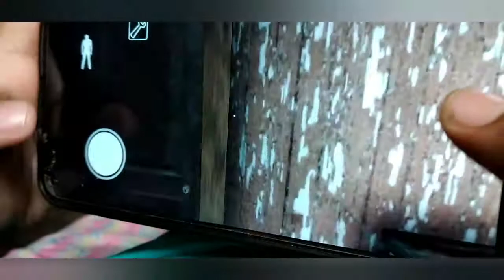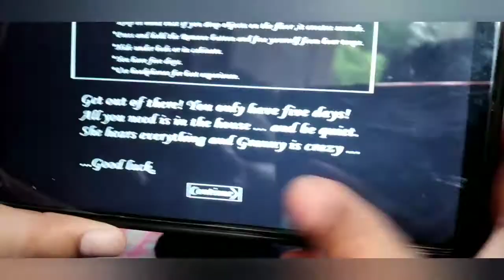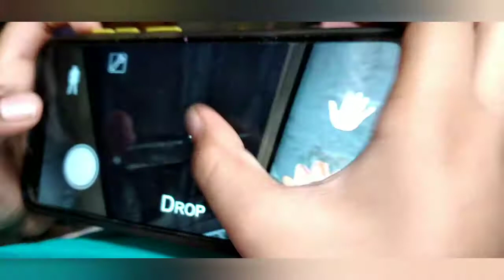WHEN MY BROTHER PLAYS GRANNY...|| FT. IND DJ GAMERZ//FUNNY GAMEPLAY//NOOB GAMEPLAY_ 10YEARS OLD BOY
my brother played granny and here is what happened...🤣🤣🤣🤣🤣🤣🤣🤣🤣🤣🤣🤣🤣🤣🤣🤣🤣🤣🤣🤣🤣🤣🤣🤣🤣🤣🤣🤣🤣🤣🤣🤣🤣🤣🤣🤣🤣🤣🤣🤣🤣🤣🤣🤣🤣🤣🤣🤣🤣🤣🤣🤣🤣🤣🤣🤣🤣🤣🤣🤣🤣🤣🤣🤣🤣🤣🤣🤣🤣🤣🤣🤣🤣🤣🤣🤣🤣🤣🤣🤣🤣🤣🤣🤣🤣🤣🤣🤣🤣🤣🤣🤣🤣🤣🤣🤣🤣🤣🤣🤣🤣🤣🤣🤣🤣🤣🤣🤣🤣🤣🤣🤣🤣🤣🤣🤣🤣🤣🤣🤣🤣🤣🤣🤣🤣🤣🤣🤣🤣🤣🤣🤣🤣🤣🤣🤣🤣🤣🤣🤣🤣🤣🤣🤣🤣🤣🤣🤣🤣🤣🤣🤣🤣🤣🤣🤣🤣🤣🤣🤣🤣🤣🤣🤣🤣🤣🤣🤣🤣🤣🤣🤣🤣🤣🤣🤣🤣🤣🤣🤣🤣🤣🤣🤣🤣🤣🤣🤣🤣🤣🤣🤣🤣🤣🤣🤣🤣🤣🤣🤣🤣🤣🤣🤣🤣🤣🤣🤣🤣🤣🤣🤣🤣🤣🤣🤣🤣🤣🤣🤣🤣🤣🤣🤣🤣🤣🤣🤣🤣🤣🤣🤣🤣🤣🤣🤣🤣🤣🤣🤣🤣🤣🤣🤣🤣🤣🤣🤣🤣🤣🤣🤣🤣🤣🤣🤣🤣🤣🤣🤣🤣🤣🤣🤣🤣🤣🤣🤣🤣🤣🤣🤣🤣🤣🤣🤣🤣🤣🤣🤣🤣🤣🤣🤣🤣🤣🤣🤣🤣🤣🤣🤣🤣🤣🤣🤣🤣🤣🤣🤣🤣🤣🤣🤣🤣🤣🤣🤣🤣🤣🤣🤣🤣🤣🤣🤣🤣🤣🤣🤣🤣🤣🤣🤣🤣🤣🤣🤣🤣🤣🤣🤣🤣🤣🤣🤣🤣🤣🤣🤣🤣🤣🤣🤣🤣🤣🤣🤣🤣🤣🤣🤣🤣🤣🤣🤣🤣🤣🤣🤣🤣🤣🤣🤣🤣🤣🤣🤣🤣🤣🤣🤣🤣🤣🤣🤣🤣🤣🤣🤣🤣🤣🤣🤣🤣🤣🤣🤣🤣🤣🤣🤣🤣🤣🤣🤣🤣🤣🤣🤣🤣🤣🤣🤣🤣🤣🤣🤣🤣🤣🤣🤣🤣🤣🤣🤣🤣🤣🤣🤣🤣🤣🤣🤣🤣🤣🤣🤣🤣🤣🤣🤣🤣🤣🤣🤣🤣🤣🤣🤣🤣🤣🤣🤣🤣🤣🤣🤣🤣🤣🤣🤣🤣🤣🤣🤣🤣🤣🤣🤣🤣🤣🤣🤣🤣🤣🤣🤣🤣🤣🤣🤣🤣🤣🤣🤣🤣🤣🤣🤣🤣🤣🤣🤣🤣🤣🤣🤣🤣🤣🤣🤣🤣🤣🤣🤣🤣🤣🤣🤣🤣🤣🤣🤣🤣🤣🤣🤣🤣🤣🤣🤣🤣🤣🤣🤣🤣🤣🤣🤣🤣🤣🤣🤣🤣🤣🤣🤣🤣🤣🤣🤣🤣🤣🤣🤣🤣🤣🤣🤣🤣🤣🤣🤣🤣🤣🤣🤣🤣🤣🤣🤣🤣🤣🤣🤣🤣🤣🤣🤣🤣🤣🤣🤣🤣🤣🤣🤣🤣🤣🤣🤣🤣🤣🤣🤣🤣🤣🤣🤣🤣🤣🤣🤣🤣🤣🤣🤣🤣🤣🤣🤣🤣🤣🤣🤣🤣🤣🤣🤣🤣🤣🤣🤣🤣🤣🤣🤣🤣🤣🤣🤣🤣🤣🤣🤣🤣🤣🤣🤣🤣🤣🤣🤣🤣🤣🤣🤣🤣🤣🤣🤣🤣🤣🤣🤣🤣🤣🤣🤣🤣🤣🤣🤣🤣🤣🤣🤣🤣🤣🤣🤣🤣🤣🤣🤣🤣🤣🤣🤣🤣🤣🤣🤣🤣🤣🤣🤣🤣🤣🤣🤣🤣🤣🤣🤣🤣🤣🤣🤣🤣🤣🤣🤣🤣🤣🤣🤣🤣🤣🤣🤣🤣🤣🤣🤣🤣🤣🤣🤣🤣🤣🤣🤣🤣🤣🤣🤣🤣🤣🤣🤣🤣🤣🤣🤣🤣🤣🤣🤣🤣🤣🤣🤣🤣🤣🤣🤣🤣🤣🤣🤣🤣🤣🤣🤣🤣🤣🤣🤣🤣🤣🤣🤣🤣🤣🤣🤣🤣🤣🤣🤣🤣🤣🤣🤣🤣🤣🤣🤣🤣🤣🤣🤣🤣🤣🤣🤣🤣🤣🤣🤣🤣🤣🤣🤣🤣🤣🤣🤣🤣🤣🤣🤣🤣🤣🤣🤣🤣🤣🤣🤣🤣🤣🤣🤣🤣🤣🤣🤣🤣🤣🤣🤣🤣🤣🤣🤣🤣🤣🤣🤣🤣🤣🤣🤣🤣🤣🤣🤣🤣🤣🤣🤣🤣🤣🤣🤣🤣🤣🤣🤣🤣🤣🤣🤣🤣🤣🤣🤣🤣🤣🤣🤣🤣🤣🤣🤣🤣🤣🤣🤣🤣🤣🤣🤣🤣🤣🤣🤣🤣🤣🤣🤣🤣🤣🤣🤣🤣🤣🤣🤣🤣🤣🤣🤣🤣🤣🤣🤣🤣🤣🤣🤣🤣🤣🤣🤣🤣🤣🤣🤣🤣🤣🤣🤣🤣🤣🤣🤣🤣🤣🤣🤣🤣🤣🤣🤣🤣🤣🤣🤣🤣🤣🤣🤣🤣🤣🤣🤣🤣🤣🤣🤣🤣🤣🤣🤣🤣🤣🤣🤣🤣🤣🤣🤣🤣🤣🤣🤣🤣🤣🤣🤣🤣🤣🤣🤣🤣🤣🤣🤣🤣🤣🤣🤣🤣🤣🤣🤣🤣🤣🤣🤣🤣🤣🤣🤣🤣🤣🤣🤣🤣🤣🤣🤣🤣🤣🤣🤣🤣🤣🤣🤣🤣🤣🤣🤣🤣🤣🤣🤣🤣🤣🤣🤣🤣🤣🤣🤣🤣🤣🤣🤣🤣🤣🤣🤣🤣🤣🤣🤣🤣🤣🤣🤣🤣🤣🤣🤣🤣🤣🤣🤣🤣🤣🤣🤣🤣🤣🤣🤣🤣🤣🤣🤣🤣🤣🤣🤣🤣🤣🤣🤣🤣🤣🤣🤣🤣🤣🤣🤣🤣🤣🤣🤣🤣🤣🤣🤣🤣🤣🤣🤣🤣🤣🤣🤣🤣🤣🤣🤣🤣🤣🤣🤣🤣🤣🤣🤣🤣🤣🤣🤣🤣🤣🤣🤣🤣🤣🤣🤣🤣🤣🤣🤣🤣🤣🤣🤣🤣🤣🤣🤣🤣🤣🤣🤣🤣🤣🤣🤣🤣🤣🤣🤣🤣🤣🤣🤣🤣🤣🤣🤣🤣🤣🤣🤣🤣🤣🤣🤣🤣🤣🤣🤣🤣🤣🤣🤣🤣🤣🤣🤣🤣🤣🤣🤣🤣🤣🤣🤣🤣🤣🤣🤣🤣🤣🤣🤣🤣🤣🤣🤣🤣🤣🤣🤣🤣🤣🤣🤣🤣🤣🤣🤣🤣🤣🤣🤣🤣🤣🤣🤣🤣🤣🤣🤣🤣🤣🤣🤣🤣🤣🤣🤣🤣🤣🤣🤣🤣🤣🤣🤣🤣🤣🤣🤣🤣🤣🤣🤣🤣🤣🤣🤣🤣🤣🤣🤣🤣🤣🤣🤣🤣🤣🤣🤣🤣🤣🤣🤣🤣🤣🤣🤣🤣🤣🤣🤣🤣🤣🤣🤣🤣🤣🤣🤣🤣🤣🤣🤣🤣🤣🤣🤣🤣🤣🤣🤣🤣🤣🤣🤣🤣🤣🤣🤣🤣🤣🤣🤣🤣🤣🤣🤣🤣🤣🤣🤣🤣🤣🤣🤣🤣🤣🤣🤣🤣🤣🤣🤣🤣🤣🤣🤣🤣🤣🤣🤣🤣🤣🤣🤣🤣🤣🤣🤣🤣🤣🤣🤣🤣🤣🤣🤣🤣🤣🤣🤣🤣🤣🤣🤣🤣🤣🤣🤣🤣🤣🤣🤣🤣🤣🤣🤣🤣🤣🤣🤣🤣🤣🤣🤣🤣🤣🤣🤣🤣🤣🤣🤣🤣🤣🤣🤣🤣🤣🤣🤣🤣🤣🤣🤣🤣🤣🤣🤣🤣🤣🤣🤣🤣🤣🤣🤣🤣🤣🤣🤣🤣🤣🤣🤣🤣🤣🤣🤣🤣🤣🤣🤣🤣🤣🤣🤣🤣🤣🤣🤣🤣🤣🤣🤣🤣🤣🤣🤣🤣🤣🤣🤣🤣🤣🤣🤣🤣🤣🤣🤣🤣🤣🤣🤣🤣🤣🤣🤣🤣🤣🤣🤣🤣🤣🤣🤣🤣🤣🤣🤣🤣🤣🤣🤣🤣🤣🤣🤣🤣🤣🤣🤣🤣🤣🤣🤣🤣🤣🤣🤣🤣🤣🤣🤣🤣🤣🤣🤣🤣🤣🤣🤣🤣🤣🤣🤣🤣🤣🤣🤣🤣🤣🤣🤣🤣🤣🤣🤣🤣🤣🤣🤣🤣🤣🤣🤣🤣🤣🤣🤣🤣🤣🤣🤣🤣🤣🤣🤣🤣🤣🤣🤣🤣🤣🤣🤣🤣🤣🤣🤣🤣🤣🤣🤣🤣🤣🤣🤣🤣🤣🤣🤣🤣🤣🤣🤣🤣🤣🤣🤣🤣🤣🤣🤣🤣🤣🤣🤣🤣🤣🤣🤣🤣🤣🤣🤣🤣🤣🤣🤣🤣🤣🤣🤣🤣🤣🤣🤣🤣🤣🤣🤣🤣🤣🤣🤣🤣🤣🤣🤣🤣🤣🤣🤣🤣🤣🤣🤣🤣🤣🤣🤣🤣🤣🤣🤣🤣🤣🤣🤣🤣🤣🤣🤣🤣🤣🤣🤣🤣🤣🤣🤣🤣🤣🤣🤣🤣🤣🤣🤣🤣🤣🤣🤣🤣🤣🤣🤣🤣🤣🤣🤣🤣🤣🤣🤣🤣🤣🤣🤣🤣🤣🤣🤣🤣🤣🤣🤣🤣🤣🤣🤣🤣🤣🤣🤣🤣🤣🤣🤣🤣🤣🤣🤣🤣🤣🤣🤣🤣🤣🤣🤣🤣🤣🤣🤣🤣🤣🤣🤣🤣🤣🤣🤣🤣🤣🤣🤣🤣🤣🤣🤣🤣🤣🤣🤣🤣🤣🤣🤣🤣🤣🤣🤣🤣🤣🤣🤣🤣🤣🤣🤣🤣🤣🤣🤣🤣🤣🤣🤣🤣🤣🤣🤣🤣🤣🤣🤣🤣🤣🤣🤣🤣🤣🤣🤣🤣🤣🤣🤣🤣🤣🤣🤣🤣🤣🤣🤣🤣🤣🤣🤣🤣🤣🤣🤣🤣🤣🤣🤣🤣🤣🤣🤣🤣🤣🤣🤣🤣🤣🤣🤣🤣🤣🤣🤣🤣🤣🤣🤣🤣🤣🤣🤣🤣🤣🤣🤣🤣🤣🤣🤣🤣🤣🤣🤣🤣🤣🤣🤣🤣🤣🤣🤣🤣🤣🤣🤣🤣🤣🤣🤣🤣🤣🤣🤣🤣🤣🤣🤣🤣🤣🤣🤣🤣🤣🤣🤣🤣🤣🤣🤣🤣🤣🤣🤣🤣🤣🤣🤣🤣🤣🤣🤣🤣🤣🤣🤣🤣🤣🤣🤣🤣🤣🤣🤣🤣🤣🤣🤣🤣🤣🤣🤣🤣🤣🤣🤣🤣🤣🤣🤣🤣🤣🤣🤣🤣🤣🤣🤣🤣🤣🤣🤣🤣🤣🤣🤣🤣🤣🤣🤣🤣🤣🤣🤣🤣🤣🤣🤣🤣🤣🤣🤣🤣🤣🤣🤣🤣🤣🤣🤣🤣🤣🤣🤣🤣🤣🤣🤣🤣🤣🤣🤣🤣🤣🤣🤣🤣🤣🤣🤣🤣🤣🤣🤣🤣🤣🤣🤣🤣🤣🤣🤣🤣🤣🤣🤣🤣🤣🤣🤣🤣🤣🤣🤣🤣🤣🤣🤣🤣🤣🤣🤣🤣🤣🤣🤣🤣🤣🤣🤣🤣🤣🤣🤣🤣🤣🤣🤣🤣🤣🤣🤣🤣🤣🤣🤣🤣🤣🤣🤣🤣🤣🤣🤣🤣🤣🤣🤣🤣🤣🤣🤣🤣🤣🤣🤣🤣🤣🤣🤣🤣🤣🤣🤣🤣🤣🤣🤣🤣🤣🤣🤣🤣🤣🤣🤣🤣🤣🤣🤣🤣🤣🤣🤣🤣🤣🤣🤣🤣🤣🤣🤣🤣🤣🤣🤣🤣🤣🤣🤣🤣🤣🤣🤣🤣🤣🤣🤣🤣🤣🤣🤣🤣🤣🤣🤣🤣🤣🤣🤣🤣🤣🤣🤣🤣🤣🤣🤣🤣🤣🤣🤣🤣🤣🤣🤣🤣🤣🤣🤣🤣🤣🤣🤣🤣🤣🤣🤣🤣🤣🤣🤣🤣🤣🤣🤣🤣🤣🤣🤣🤣🤣🤣🤣🤣🤣🤣🤣🤣🤣🤣🤣🤣🤣🤣🤣🤣🤣🤣🤣🤣🤣🤣🤣🤣🤣🤣🤣🤣🤣🤣🤣🤣🤣🤣🤣🤣🤣🤣🤣🤣🤣🤣🤣🤣🤣🤣🤣🤣🤣🤣🤣🤣🤣🤣🤣🤣🤣🤣🤣🤣🤣🤣🤣🤣🤣🤣🤣🤣🤣🤣🤣🤣🤣🤣🤣🤣🤣🤣🤣🤣🤣🤣🤣🤣🤣🤣🤣🤣🤣🤣🤣🤣🤣🤣🤣🤣🤣🤣🤣🤣🤣🤣🤣🤣🤣🤣🤣🤣🤣🤣🤣🤣🤣🤣🤣🤣🤣🤣🤣🤣🤣🤣🤣🤣🤣🤣🤣🤣🤣🤣🤣🤣🤣🤣🤣🤣🤣🤣🤣🤣🤣🤣🤣🤣🤣🤣🤣🤣🤣🤣🤣🤣🤣🤣🤣🤣🤣🤣🤣🤣🤣🤣🤣🤣🤣🤣🤣🤣🤣🤣🤣🤣🤣🤣🤣🤣🤣🤣🤣🤣🤣🤣🤣🤣🤣🤣🤣🤣🤣🤣🤣🤣🤣🤣🤣🤣🤣🤣🤣🤣🤣🤣🤣🤣🤣🤣🤣🤣🤣🤣🤣🤣🤣🤣🤣🤣🤣🤣🤣🤣🤣🤣🤣🤣🤣🤣🤣🤣🤣🤣🤣🤣🤣🤣🤣🤣🤣🤣🤣🤣🤣🤣🤣🤣🤣🤣🤣🤣🤣🤣🤣🤣🤣🤣🤣🤣🤣🤣🤣🤣🤣🤣🤣🤣🤣🤣🤣🤣🤣🤣🤣🤣🤣🤣🤣🤣🤣🤣🤣🤣🤣🤣🤣🤣🤣🤣🤣🤣🤣🤣🤣🤣🤣🤣🤣🤣🤣🤣🤣🤣🤣🤣🤣🤣🤣🤣🤣🤣🤣🤣🤣🤣🤣🤣🤣🤣🤣🤣🤣🤣🤣🤣🤣🤣🤣🤣🤣🤣🤣🤣🤣🤣🤣🤣🤣🤣🤣🤣🤣🤣🤣🤣🤣🤣🤣🤣🤣🤣🤣🤣🤣🤣🤣🤣🤣🤣🤣🤣🤣🤣🤣🤣🤣🤣🤣🤣🤣🤣🤣🤣🤣🤣🤣🤣🤣🤣🤣🤣🤣🤣🤣🤣🤣🤣🤣🤣🤣🤣🤣🤣🤣🤣🤣🤣🤣🤣🤣🤣🤣🤣🤣🤣🤣🤣🤣🤣🤣🤣🤣🤣🤣🤣🤣🤣🤣🤣🤣🤣🤣🤣🤣🤣🤣🤣🤣🤣🤣🤣🤣🤣🤣🤣🤣🤣🤣🤣🤣🤣🤣🤣🤣🤣🤣🤣🤣🤣🤣🤣🤣🤣🤣🤣🤣🤣🤣🤣🤣🤣🤣🤣🤣🤣🤣🤣🤣🤣🤣🤣🤣🤣🤣🤣🤣🤣🤣🤣🤣🤣🤣🤣🤣🤣🤣🤣🤣🤣🤣🤣🤣🤣🤣🤣🤣🤣🤣🤣🤣🤣🤣🤣🤣🤣🤣🤣🤣🤣🤣🤣🤣🤣🤣🤣🤣🤣🤣🤣🤣🤣🤣🤣🤣🤣🤣🤣🤣🤣🤣🤣🤣🤣🤣🤣🤣🤣🤣🤣🤣🤣🤣🤣🤣🤣🤣🤣🤣🤣🤣🤣🤣🤣🤣🤣🤣🤣🤣🤣🤣🤣🤣🤣🤣🤣🤣🤣🤣🤣🤣🤣🤣🤣🤣🤣🤣🤣🤣🤣🤣🤣🤣🤣🤣🤣🤣🤣🤣🤣🤣🤣🤣🤣🤣🤣🤣🤣🤣🤣🤣🤣🤣🤣🤣🤣🤣🤣🤣🤣🤣🤣🤣🤣🤣🤣🤣🤣🤣🤣🤣🤣🤣🤣🤣🤣🤣🤣🤣🤣🤣🤣🤣🤣🤣🤣🤣🤣🤣🤣🤣🤣🤣🤣🤣🤣🤣🤣🤣🤣🤣🤣🤣🤣🤣🤣🤣🤣🤣🤣🤣🤣🤣🤣🤣🤣🤣🤣🤣🤣🤣🤣🤣🤣🤣🤣🤣🤣🤣🤣🤣🤣🤣🤣🤣🤣🤣🤣🤣🤣🤣🤣🤣🤣🤣🤣🤣🤣🤣🤣🤣🤣🤣🤣🤣🤣🤣🤣🤣🤣🤣🤣🤣🤣🤣🤣🤣🤣🤣🤣🤣🤣🤣🤣🤣🤣🤣🤣🤣🤣🤣🤣🤣🤣🤣🤣🤣🤣🤣🤣🤣🤣🤣🤣🤣🤣🤣🤣🤣🤣🤣🤣🤣🤣🤣🤣🤣🤣🤣🤣🤣🤣🤣🤣🤣🤣🤣🤣🤣🤣🤣🤣🤣🤣🤣🤣🤣🤣🤣🤣🤣🤣🤣🤣🤣🤣🤣🤣🤣🤣🤣🤣🤣🤣🤣🤣🤣🤣🤣🤣🤣🤣🤣🤣🤣🤣🤣🤣🤣🤣🤣🤣🤣🤣🤣🤣🤣🤣🤣🤣🤣🤣🤣🤣🤣🤣🤣🤣🤣🤣🤣🤣🤣🤣🤣🤣🤣🤣🤣🤣🤣🤣🤣🤣🤣🤣🤣🤣🤣🤣🤣🤣🤣🤣🤣🤣🤣🤣🤣🤣🤣🤣🤣🤣🤣🤣🤣🤣🤣🤣🤣🤣🤣🤣🤣🤣🤣🤣🤣🤣🤣🤣🤣🤣🤣🤣🤣🤣🤣🤣🤣🤣🤣🤣🤣🤣🤣🤣🤣🤣🤣🤣🤣🤣🤣🤣🤣🤣🤣🤣🤣🤣🤣🤣🤣🤣🤣🤣🤣🤣🤣🤣🤣🤣🤣🤣🤣🤣🤣🤣🤣🤣🤣🤣🤣🤣🤣🤣🤣🤣🤣🤣🤣🤣🤣🤣🤣🤣🤣🤣🤣🤣🤣🤣🤣🤣🤣🤣🤣🤣🤣🤣🤣🤣🤣🤣🤣🤣🤣🤣🤣🤣🤣🤣🤣🤣🤣🤣🤣🤣🤣🤣🤣🤣🤣🤣🤣🤣🤣🤣🤣🤣🤣🤣🤣🤣🤣🤣🤣🤣🤣🤣🤣🤣🤣🤣🤣🤣🤣🤣🤣🤣🤣🤣🤣🤣🤣🤣🤣🤣🤣🤣🤣🤣🤣🤣🤣🤣🤣🤣🤣🤣🤣🤣🤣🤣🤣🤣🤣🤣🤣🤣🤣🤣🤣🤣🤣🤣🤣🤣🤣🤣🤣🤣🤣🤣🤣🤣🤣🤣🤣🤣🤣🤣🤣🤣🤣🤣🤣🤣🤣🤣🤣🤣🤣🤣🤣🤣🤣🤣🤣🤣🤣🤣🤣🤣🤣🤣🤣🤣🤣🤣🤣🤣🤣🤣🤣🤣🤣🤣🤣🤣🤣🤣🤣🤣🤣🤣🤣🤣🤣🤣🤣🤣🤣🤣🤣🤣🤣🤣🤣🤣🤣🤣🤣🤣🤣🤣🤣🤣🤣🤣🤣🤣🤣🤣🤣🤣🤣🤣🤣🤣🤣🤣🤣🤣🤣🤣🤣🤣🤣🤣🤣🤣🤣🤣🤣🤣🤣🤣🤣🤣🤣🤣🤣🤣🤣🤣🤣🤣🤣🤣🤣🤣🤣🤣🤣🤣🤣🤣🤣🤣🤣🤣🤣🤣🤣🤣🤣🤣🤣🤣🤣🤣🤣🤣🤣🤣🤣🤣🤣🤣🤣🤣🤣🤣🤣🤣🤣🤣🤣🤣🤣🤣🤣🤣🤣🤣🤣🤣🤣🤣🤣🤣🤣🤣🤣🤣🤣🤣🤣🤣🤣🤣🤣🤣🤣🤣🤣🤣🤣🤣🤣🤣🤣🤣🤣🤣🤣🤣🤣🤣🤣🤣🤣🤣🤣🤣🤣🤣🤣🤣🤣🤣🤣🤣🤣🤣🤣🤣🤣🤣🤣🤣🤣🤣🤣🤣🤣🤣🤣🤣🤣🤣🤣🤣🤣🤣🤣🤣🤣🤣🤣🤣🤣🤣🤣🤣🤣🤣🤣🤣🤣🤣🤣🤣🤣🤣🤣🤣🤣🤣🤣🤣🤣🤣🤣🤣🤣🤣🤣🤣🤣🤣🤣🤣🤣🤣🤣🤣🤣🤣🤣🤣🤣🤣🤣🤣🤣🤣🤣🤣🤣🤣🤣🤣🤣🤣🤣🤣🤣🤣🤣🤣🤣🤣🤣🤣🤣🤣🤣🤣🤣🤣🤣🤣🤣🤣🤣🤣🤣🤣🤣🤣🤣🤣🤣🤣🤣🤣🤣🤣🤣🤣🤣🤣🤣🤣🤣🤣🤣🤣🤣🤣🤣🤣🤣🤣🤣🤣🤣🤣🤣🤣🤣🤣🤣🤣🤣🤣🤣🤣🤣🤣🤣🤣🤣🤣🤣🤣🤣🤣🤣🤣🤣🤣🤣🤣🤣🤣🤣🤣🤣🤣🤣🤣🤣🤣🤣🤣🤣🤣🤣🤣🤣🤣🤣🤣🤣🤣🤣🤣🤣🤣🤣🤣🤣🤣🤣🤣🤣🤣🤣🤣🤣🤣🤣🤣🤣🤣🤣🤣🤣🤣🤣🤣🤣🤣🤣🤣🤣🤣🤣🤣🤣🤣🤣🤣🤣🤣🤣🤣🤣🤣🤣🤣🤣🤣🤣🤣🤣🤣🤣🤣🤣🤣🤣🤣🤣🤣🤣🤣🤣🤣🤣🤣🤣🤣🤣🤣🤣🤣🤣🤣🤣🤣🤣🤣🤣🤣🤣🤣🤣🤣🤣🤣🤣🤣🤣🤣🤣🤣🤣🤣🤣🤣🤣🤣🤣🤣🤣🤣🤣🤣🤣🤣🤣🤣🤣🤣🤣🤣🤣🤣🤣🤣🤣🤣🤣🤣🤣🤣🤣🤣🤣🤣🤣🤣🤣🤣🤣🤣🤣🤣🤣🤣🤣🤣🤣🤣🤣🤣🤣🤣🤣🤣🤣🤣🤣🤣🤣🤣🤣🤣🤣🤣🤣🤣🤣🤣🤣🤣🤣🤣🤣🤣🤣🤣🤣🤣🤣🤣🤣🤣🤣🤣🤣🤣🤣🤣🤣🤣🤣🤣🤣🤣🤣🤣🤣🤣🤣🤣🤣🤣🤣🤣🤣🤣🤣🤣🤣🤣🤣🤣🤣🤣🤣🤣🤣🤣🤣🤣🤣🤣🤣🤣🤣🤣🤣🤣🤣🤣🤣🤣🤣🤣🤣🤣🤣🤣🤣🤣🤣🤣🤣🤣🤣🤣🤣🤣🤣🤣🤣🤣🤣🤣🤣🤣🤣🤣🤣🤣🤣🤣🤣🤣🤣🤣🤣🤣🤣🤣🤣🤣🤣🤣🤣🤣🤣🤣🤣🤣🤣🤣🤣🤣🤣🤣🤣🤣🤣🤣🤣🤣🤣🤣🤣🤣🤣🤣🤣🤣🤣🤣🤣🤣🤣🤣🤣🤣🤣🤣🤣🤣🤣🤣🤣🤣🤣🤣🤣🤣🤣🤣🤣🤣🤣🤣🤣🤣🤣🤣🤣🤣🤣🤣🤣🤣🤣🤣🤣🤣🤣🤣🤣🤣🤣🤣🤣🤣🤣🤣🤣🤣🤣🤣🤣🤣🤣🤣🤣🤣🤣🤣🤣🤣🤣🤣🤣🤣🤣🤣🤣🤣🤣🤣🤣🤣🤣🤣🤣🤣🤣🤣🤣🤣🤣🤣🤣🤣🤣🤣🤣🤣🤣🤣🤣🤣🤣🤣🤣🤣🤣🤣🤣🤣🤣🤣🤣🤣🤣🤣🤣🤣🤣🤣🤣🤣🤣🤣🤣🤣🤣🤣🤣🤣🤣🤣🤣🤣🤣🤣🤣🤣🤣🤣🤣🤣🤣🤣🤣🤣🤣🤣🤣🤣🤣🤣🤣🤣🤣🤣🤣🤣🤣🤣🤣🤣🤣🤣🤣🤣🤣🤣🤣🤣🤣🤣🤣🤣🤣🤣🤣🤣🤣🤣🤣🤣🤣🤣🤣🤣🤣🤣🤣🤣🤣🤣🤣🤣🤣🤣🤣🤣🤣🤣🤣🤣🤣🤣🤣🤣🤣🤣🤣🤣🤣🤣🤣🤣🤣🤣🤣🤣🤣🤣🤣🤣🤣🤣🤣🤣🤣🤣🤣🤣🤣🤣🤣🤣🤣🤣🤣🤣🤣🤣🤣🤣🤣🤣🤣🤣🤣🤣🤣🤣🤣🤣🤣🤣🤣🤣🤣🤣🤣🤣🤣🤣🤣🤣🤣🤣🤣🤣🤣🤣🤣🤣🤣🤣🤣🤣🤣🤣🤣🤣🤣🤣🤣🤣🤣🤣🤣🤣🤣🤣🤣🤣🤣🤣🤣🤣🤣🤣🤣🤣🤣🤣🤣🤣🤣🤣🤣🤣🤣🤣🤣🤣🤣🤣🤣🤣🤣🤣🤣🤣🤣🤣🤣🤣🤣🤣🤣🤣🤣🤣🤣🤣🤣🤣🤣🤣🤣🤣🤣🤣🤣🤣🤣🤣🤣🤣🤣🤣🤣🤣🤣🤣🤣🤣🤣🤣🤣🤣🤣🤣🤣🤣🤣🤣🤣🤣🤣🤣🤣🤣🤣🤣🤣🤣🤣🤣🤣🤣🤣🤣🤣🤣🤣🤣🤣🤣🤣🤣🤣🤣🤣🤣🤣🤣🤣🤣🤣🤣🤣🤣🤣🤣🤣🤣🤣🤣🤣🤣🤣🤣🤣🤣🤣🤣🤣🤣🤣🤣🤣🤣🤣🤣🤣🤣🤣🤣🤣🤣🤣🤣🤣🤣🤣🤣🤣🤣🤣🤣🤣🤣🤣🤣🤣🤣🤣🤣🤣🤣🤣🤣🤣🤣🤣🤣🤣🤣🤣🤣🤣🤣🤣🤣🤣🤣🤣🤣🤣🤣🤣🤣🤣🤣🤣🤣🤣🤣🤣🤣🤣🤣🤣🤣🤣🤣🤣🤣🤣🤣🤣🤣🤣🤣🤣🤣🤣🤣🤣🤣🤣🤣🤣🤣🤣🤣🤣🤣🤣🤣🤣🤣🤣🤣🤣🤣🤣🤣🤣🤣🤣🤣🤣🤣🤣🤣🤣🤣🤣🤣🤣🤣🤣🤣🤣🤣🤣🤣🤣🤣🤣🤣🤣🤣🤣🤣🤣🤣🤣🤣🤣🤣🤣🤣🤣🤣🤣🤣🤣🤣🤣🤣🤣🤣🤣🤣🤣🤣🤣🤣🤣🤣🤣🤣🤣🤣🤣🤣🤣🤣🤣🤣🤣🤣🤣🤣🤣🤣🤣🤣🤣🤣🤣🤣🤣🤣🤣🤣🤣🤣🤣🤣🤣🤣🤣🤣🤣🤣🤣🤣🤣🤣🤣🤣🤣🤣🤣🤣🤣🤣🤣🤣🤣🤣🤣🤣🤣🤣🤣🤣🤣🤣🤣🤣🤣🤣🤣🤣🤣🤣🤣🤣🤣🤣🤣🤣🤣🤣🤣🤣🤣🤣🤣🤣🤣🤣🤣🤣🤣🤣🤣🤣🤣🤣🤣🤣🤣🤣🤣🤣🤣🤣🤣🤣🤣🤣🤣🤣🤣🤣🤣🤣🤣🤣🤣🤣🤣🤣🤣🤣🤣🤣🤣🤣🤣🤣🤣🤣🤣🤣🤣🤣🤣🤣🤣🤣🤣🤣🤣🤣🤣🤣🤣🤣🤣🤣🤣🤣🤣🤣🤣🤣🤣🤣🤣🤣🤣🤣🤣🤣🤣🤣🤣🤣🤣🤣🤣🤣🤣🤣🤣🤣🤣🤣🤣🤣🤣🤣🤣🤣🤣🤣🤣🤣🤣🤣🤣🤣🤣🤣🤣🤣🤣🤣🤣🤣🤣🤣🤣🤣🤣🤣🤣🤣🤣🤣🤣🤣🤣🤣🤣🤣🤣🤣🤣🤣🤣🤣🤣🤣🤣🤣💯💯💯💯💯💯💯💯💯💯💯💯😂🤣🤣😂💯💯💯💯💯💯🔥🔥🔥🔥🔥🔥🔥🔥🔥🔥🔥🔥🔥🔥🔥🔥🔥🔥🔥🔥🔥🔥🔥🔥💯🔥💯🔥💯💯💥💥💥💥💥💥💯🔥💯💥🤣🤣🔥💯🔥🔥🔥💯💥🔥🔥🔥💯💥🔥☺🤣🤣🤣😅😅🤣😅🤣🤣😅🤣😅😅😂🤣🤣😂🤣🤣😂😅😅😂🤣🤣😂🤣😂🤣🤣😂😅🤣😂🤣🤣😂🤣😂😅😂😅🤣😂🤣😂😅💯💯💯💯💯💯💯💯💯💯💯💯😂🤣🤣😂💯💯💯💯💯💯🔥🔥🔥🔥🔥🔥🔥🔥🔥🔥🔥🔥🔥🔥🔥🔥🔥🔥🔥🔥🔥🔥🔥🔥💯🔥💯🔥💯💯💥💥💥💥💥💥💯🔥💯💥🤣🤣🔥💯🔥🔥🔥💯💥🔥🔥🔥💯💥🔥☺🤣🤣🤣😅😅🤣😅🤣🤣😅🤣😅😅😂🤣🤣😂🤣🤣😂😅😅😂🤣🤣😂🤣😂🤣🤣😂😅🤣😂🤣🤣😂🤣😂😅😂😅🤣😂🤣😂😅🤣🤣🤣🤣🤣🤣🤣🤣🤣🤣🤣🤣🤣🤣🤣💯💯💯🤣🤣🤣🤣🤣🤣🤣🔥🔥🔥🔥🤣🤣🤣🤣🤣🤣🤣🤣🤣🤣🤣🤣🤣🤣🤣🤣🤣💯💯💯🤣🤣🤣🤣🤣🤣🤣🔥🔥🔥🔥🤣🤣